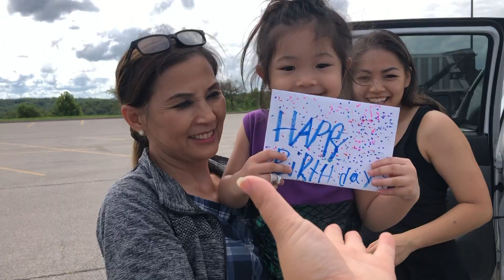Lake of the Ozarks 2020 Part 1